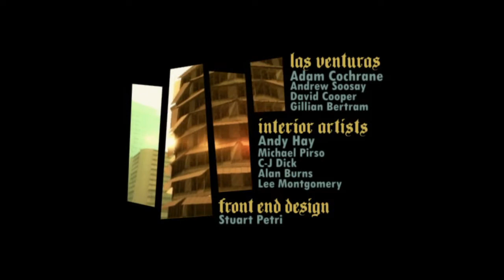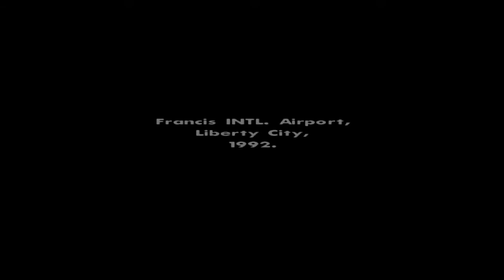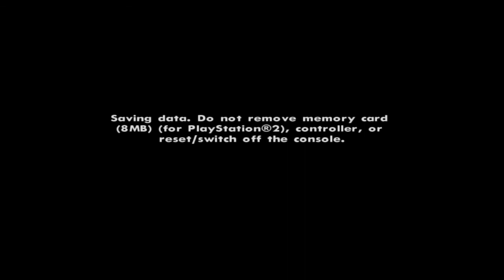Grand Theft Auto: San Andreas storyline gameplay part 1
M rated game
17+